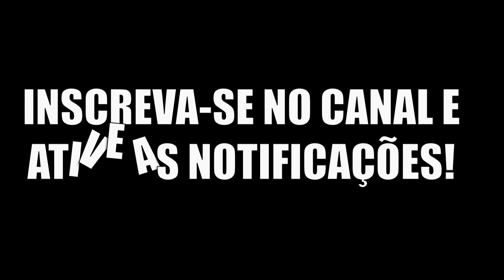pathoftitans | Tropa de LATENIVENATRIX | Treta sinistra contra Rex no serve Prelude Realismo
💗 Ajude o canal:
🔶Link pra o Discord do canal